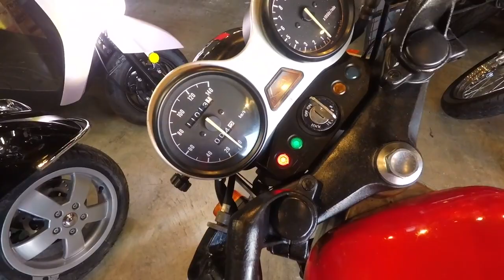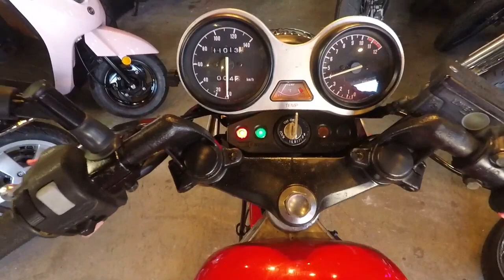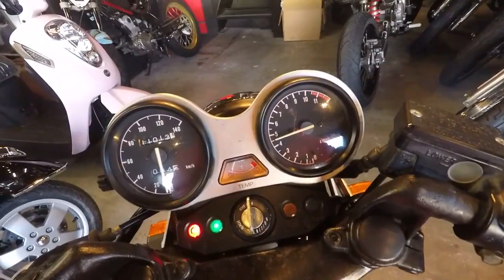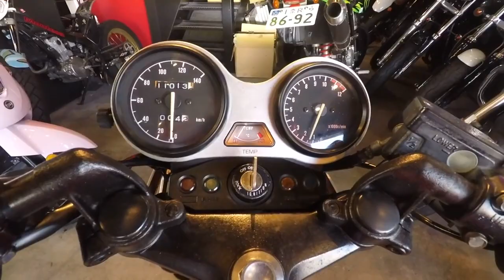TZR125 2st ypvs ２サイクル マジで速い 程度の良い車両のタマは少ない【車両説明】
１２５ccの２サイクル・・・。めちゃくちゃ速い、甘い香り、刺激的なサウンド、もうこれだけで乗る価値ありですよね。程度の良い元気な２サイクルはかなり減ってきました。また価格も高騰しております。車両仕入れのことでしたらお気軽にご相談ください。